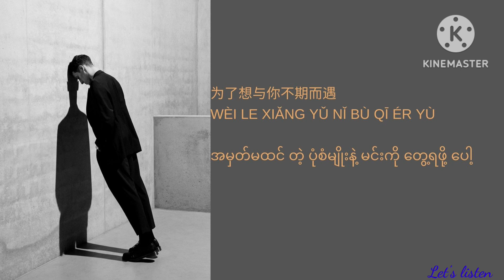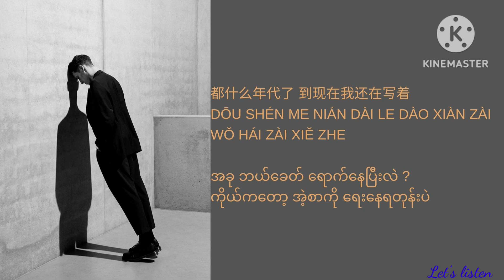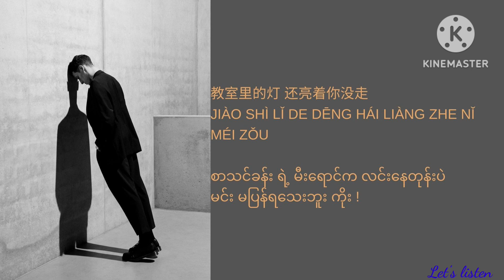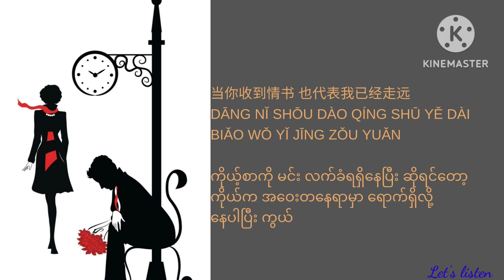等你下课 (Deng Ni Xia Ke) Waiting for you By Jay Chou & Gary Yang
Hanzi/pinyin/mmsub